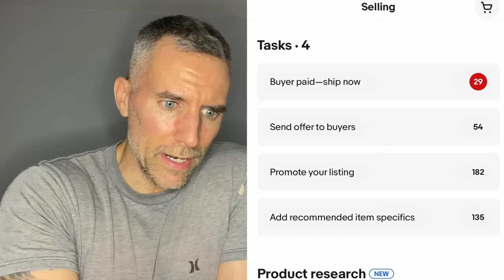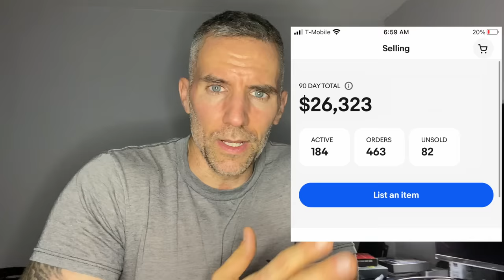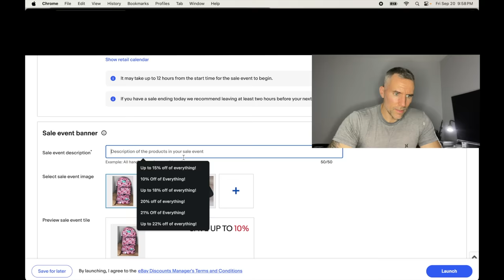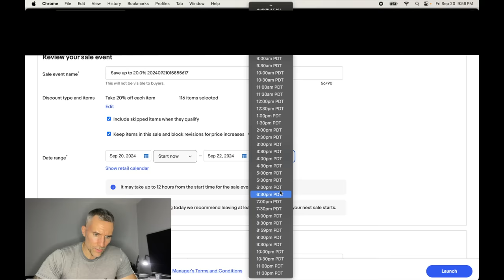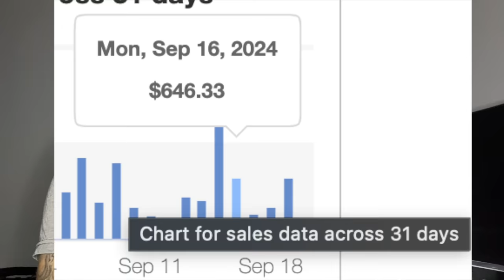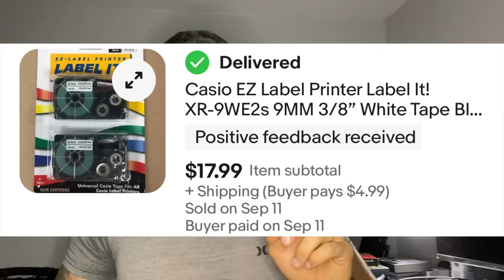This Simple Change will Double Your eBay Sales (No Joke)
I've been using this strategy for 2 months and it has more than doubled my ebay sales

My must list - items I use on a daily basis are below. A more comprehensive list can be found on my personal

Poly Mailers 10 x 13:
Poly Mailers 14.5 x 19